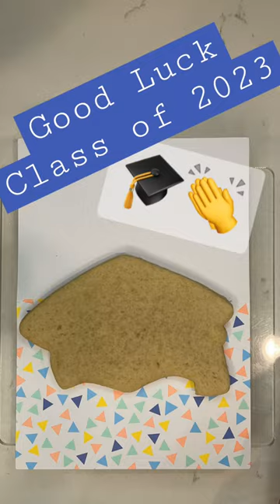Satisfying cookie flooding - Graduation Cap